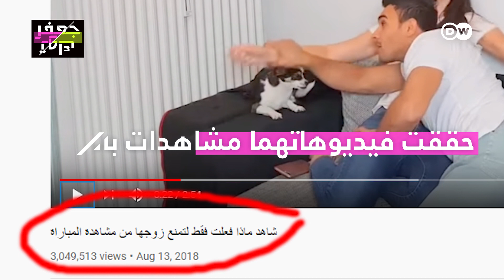حب فلسطيني أستوني تجاوز حدود الثقافة والدين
عارض أهلها زواجها به لأنه عربي! حب فلسطيني أستوني تجاوز حدود الثقافة والدين!